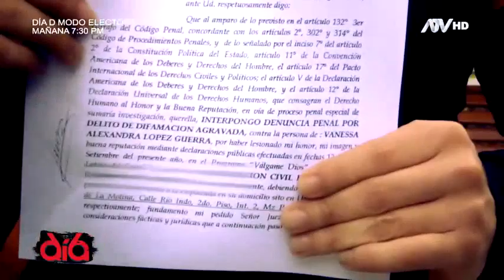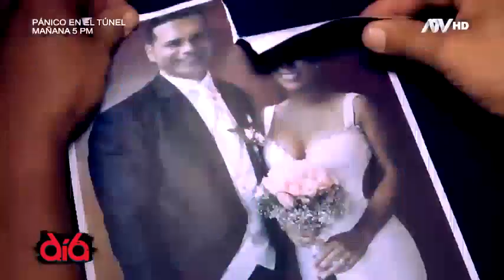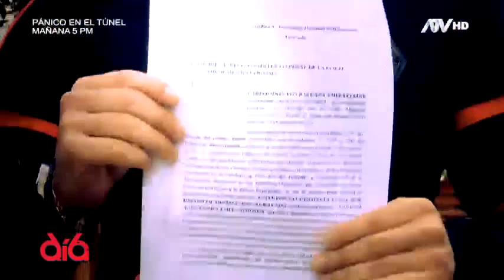Las penurias de Tomate Barraza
Tomate Barraza hace sus descargos tras las acusaciones de su exesposa que afirma haber sido víctima de agresiones. Lo que el cantante niega tajantemente e incluso busca defenderse en tribunales. Lleva cinco meses separado de la modelo Vanessa López. Barraza rompe su silencio, así como su madre, que sostiene que el matrimonio se dio demasiado rápido, lo que le generó dudas. "Ahora lo que sigue es mi defensa" afirma Barraza, también señala que Vanessa López le ha ocasionado un daño a él y su familia.